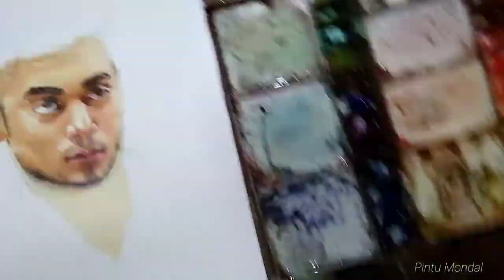Achinta Sheuli || How to draw a portrait with Watercolour|| Step by step|| portrait painting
Hello friends , Welcome to "Pintu Mondal".
Today I show you how to Draw portrait step by step with Watercolour for beginners and advanced label student.
You just follow the step by step procedure shown in the tutorial.. I hope you enjoy this video.
Achinta Sheuli is an Indian weightlifter who competes in the 73 kg weight class. At the 2022 Commonwealth Games, he set a Games record of 313 kg and won gold. He lifted 143 kg in snatch and 170 kg in clean & jerk.

 Instagram I'd name:- Pintu6404